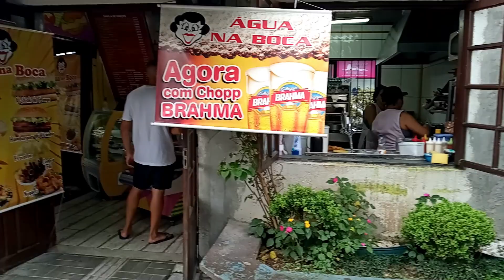RIBEIRÃO PIRES 68 ANOS FESTIVAL VILA DO DOCE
Fala meu Povo! hoje vou gravar aqui em Ribeirão Pires e hoje essa cidade está completando 68 anos e vou gravar um pouco para vocês.